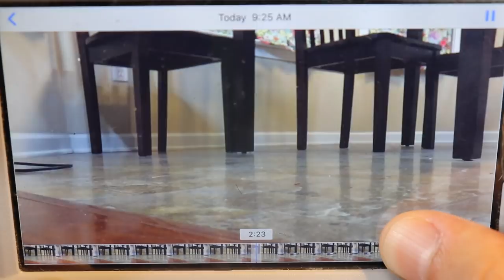90 MAN WWE FIGURE BATTLE ROYAL! + WOMEN!